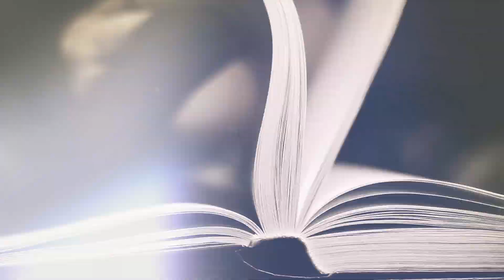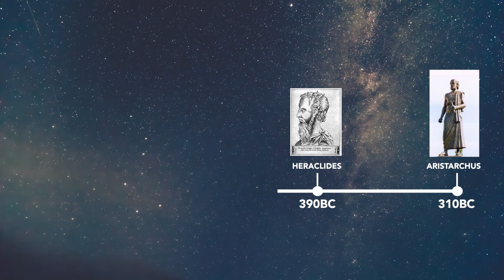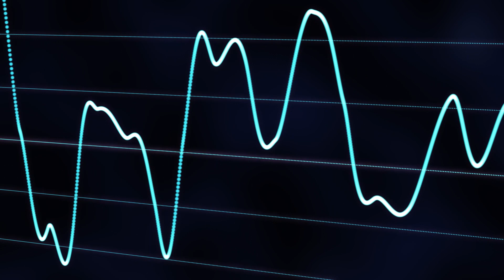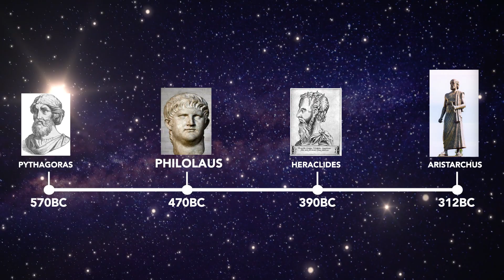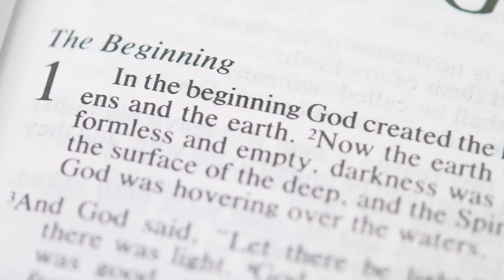Aristarchus: The Greek Copernicus | Ancient Greece Revisited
Aristarchus was an ancient Greek astronomer and mathematician who presented the first known heliocentric model that placed the Sun at the center of the known universe with the Earth revolving around it. Almost 2000 years later, the astronomer Nicolaus Copernicus made his "revolutionary" discovery, that displaced the earth as the center of our universe, without ever looking at the night sky. All that was needed was one single step of logic!

- Suport us by becoming a Youtube member

Director and Editor - Adam Petritsis
Cinematographer - Konstantinos Kritikos
Original Music Score - Penny Biniari

Content has been used from storyblocks.com, nasa.gov